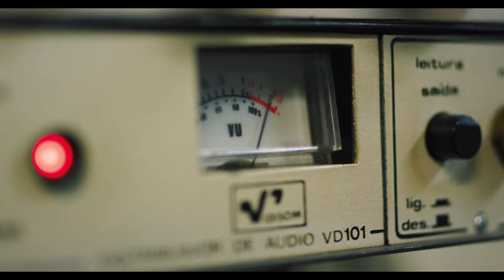Racionais MC’s: Z ulic São Paulo na światowe sceny (z napisami) | Zwiastun po polsku | Netflix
Uzbrojona w muzykę i silne przesłanie wpływowa brazylijska grupa hip-hopowa Racionais MC's zmieniła swoją poezję uliczną w potężny ruch w Brazylii i poza nią.

Dokument o grupie Racionais MC’s, najbardziej wpływowym zespole hip-hopowym z Brazylii. W filmie w reżyserii Juliany Vincente poznamy początki i karierę grupy, którą założyli Mano Brown, KL Jay, Ice Blue i Edi Rock, a także specjalne wywiady z artystami i niepublikowane dotąd nagrania z liczącej ponad 30 lat działalności grupy. Dokument zwraca uwagę na wpływ i siłę oddziaływania muzyków od czasów ich pierwszych występów na ulicach São Paulo.

Racionais MC’s: Z ulic São Paulo na światowe sceny
Zwiastun po polsku (z napisami)
Netflix

Dokumentalne, Music & Concerts, Muzyczne, Brazylijskie, Filmy dokumentalne, Hip-hop, Filmy brazylijskie, Wciągający, Inspirujący, Dokument muzyczny, Biograficzny, Celebryci, Muzyka, Film
Edi Rock, Ice Blue, DJ KL Jay, Mano Brown, Juliana Vicente

16 Niezalecane dla widzów poniżej 16. roku życiaviolence, drugs, inappropriate language